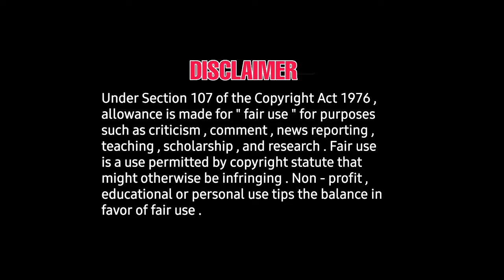MAY 13 Theatrical release tamil movies | DON - RANGA - PATTAM POOCHI -PATHAAM VALAVU MALAYALAM